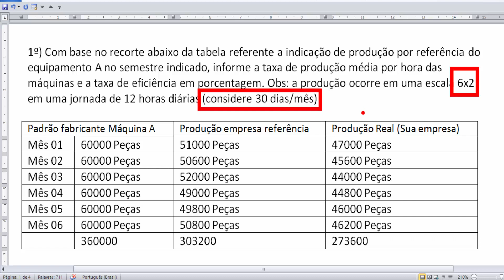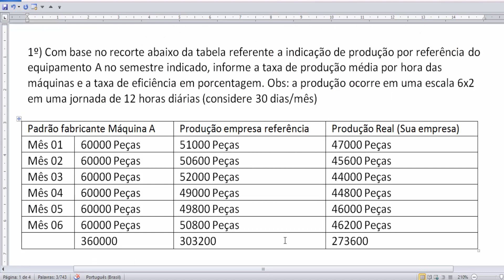Cálculo Manutenção Industrial - PCM (Eficiência Produtiva e Taxa de Peças por Hora) Parte 01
Desenho Técnico
Engenharia da produção
Engenharia mecânica